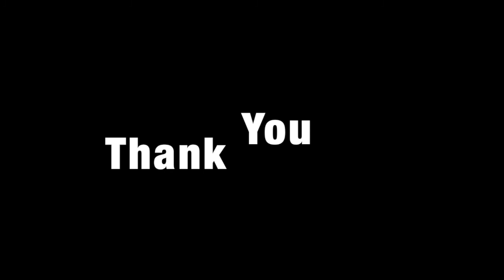Group 6 Downfall of the High flyer Sun Zhengcai